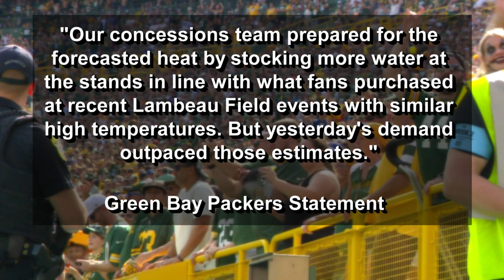Vendors back at Lambeau Field; heat leads to bottled water shortage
Fans cheering on the Green Bay Packers at Lambeau Field on Sept. 15, 2024 were treated to more than just a win over the Indianapolis Colts. Vendors returned to the stands for the first time since 2019. It wasn't all rosy, though. Some concession stands ran out of bottled water in the 85-degree heat.